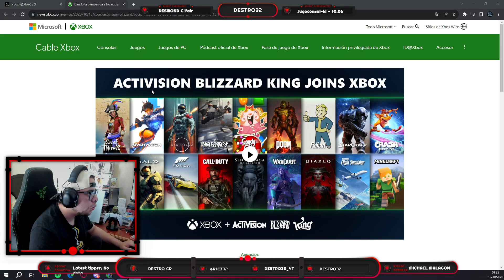MICROSOFT COMPRA ACTIVISON | LA MEJOR NOTICIA PARA CALL OF DUTY, WARZONE MOBILE Y COD MOBILE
🌎RECARGA DE COD POINTS CON DESCUENTO EN WARZONE MOBIE Y COD MOBILE👀
✅Wechat ID: kokenshop